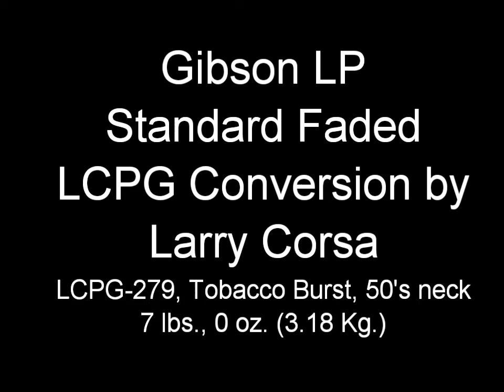Gibson LP Std. Faded LCPG-279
2008 Gibson Les Paul Standard Faded in Tobacco Burst, with a full LCPG conversion, LCPG-279. This guitar was originally converted by me back in 2012 for a customer. It has now been traded in towards a Corsa guitar. The original Manalishi pickups were removed from the guitar, but I installed a set of Manalishis back into it. I also replaced the stock tuners with Faber Deluxe Tuners, so all the hardware (bridge, bridge studs, tailpiece, and tailpiece studs) is now Faber. See the Les Paul Conversions web page for full details about the conversion. Very clean condition, with only some worming on the back and some edge dings. Standard Fadeds are the best Gibson Les Pauls at producing the "Peter Green Tone." Overall, the best tone producing Les Pauls EVER made by Gibson. As this fact becomes more well known, prices for stock Fadeds are climbing, with "stock" examples regularly selling for $2,000+. With my LCPG conversion, the price is a bargain! Includes original Gibson hard shell TKL case and official Corsa Guitars Modification Certificates (original and new updated).